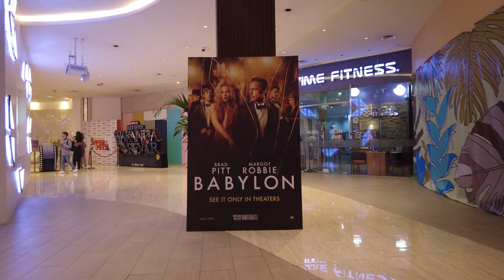[4K] EASTWOOD MALL WALKING TOUR 2023 I The Mall Inside The Beautiful Eastwood City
Eastwood City is a 18.5 hectares (46 acres) mixed-use development complex located in Barangay Bagumbayan Quezon City. Launched in 1997, it is Megaworld Corporation’s first “live-work-play” community that offers complete facilities, amenities, and establishments for living, working, playing, and shopping.

Home to the largest business process outsourcing (BPO) locators, Eastwood City is the country’s first IT park and the first project to be granted special economic zone status by the Philippine Economic Zone Authority (PEZA). Since its establishment as a premier Cyberpark, it has become a top employer and leading dollar-earner in the Philippines. Apart from being a business community, Eastwood City is a residential community with 19 high-rise residential towers. Eastwood also is an Accredited Tourism Entertainment Complex by the Department of Tourism. Eastwood City offers families, professionals and urbanites a variety of shopping, dining and recreation offerings at its three lifestyle malls Eastwood Mall, Eastwood Cyber and Fashion Mall and Eastwood Citywalk, which are managed under the Megaworld Lifestyle Malls brand.